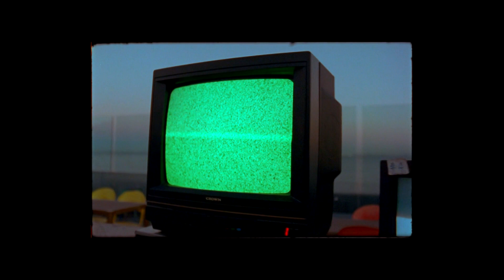Edgar Orn - Dream Louder // Original Mix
━┫ Edgar Orn ┣━

by: ━┫Adhock Vandal/┣━